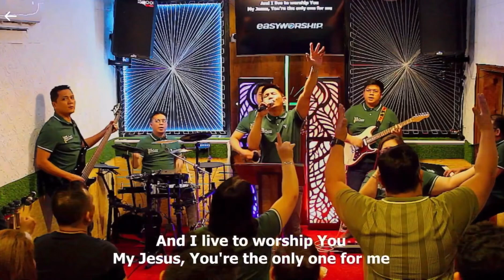Be with You - covered WCAN